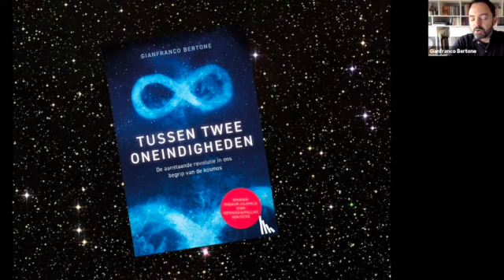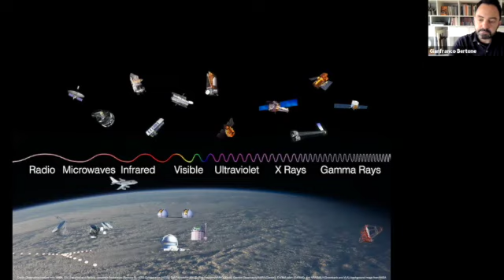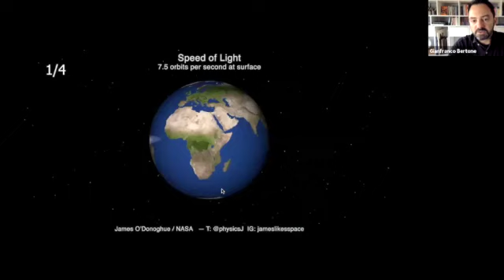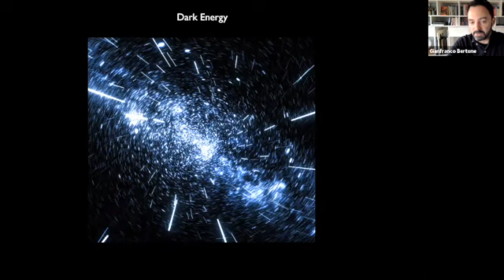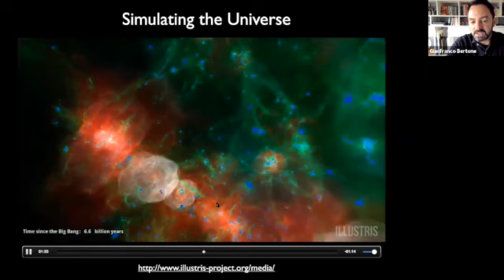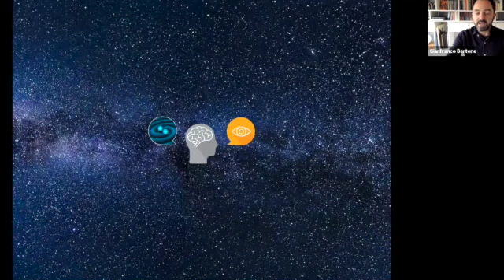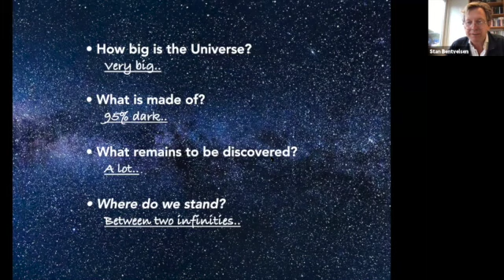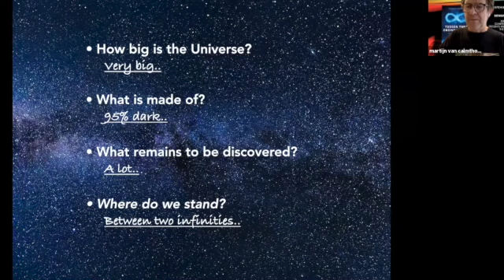Nikhef ZOOM lunchtalk Gianfranco Bertone - Between two infinities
GRAPPA physicist Gianfranco Bertone presents his new book BETWEEN TWO INFINITIES  in the first Nikhef LUNCH-TALK after the summer.